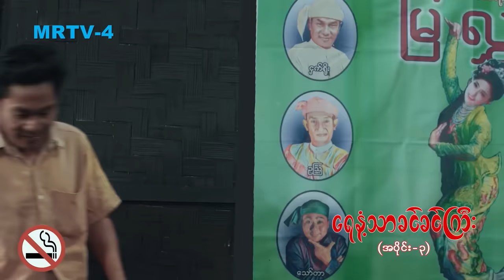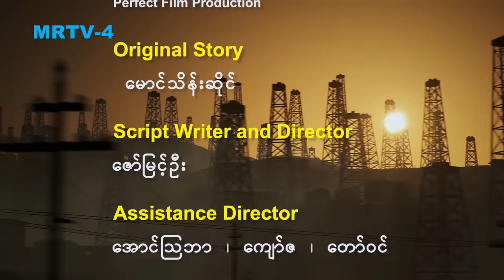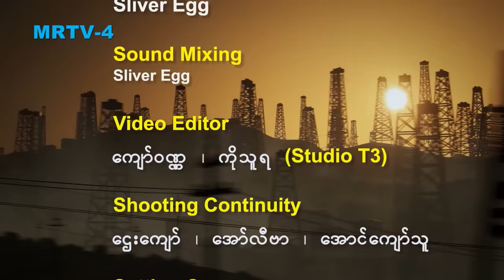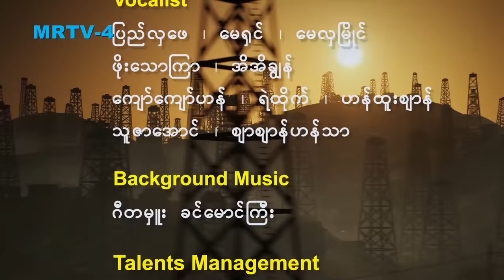ရေနံ့သာခင်ခင်ကြီး [Epi 3 / Seg 3] | MRTV-4 ဇာတ်လမ်းတွဲ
ဘစံနဲ့ အမေမြတို့ဆီကို တင်တင်ရီရောက်လာခဲ့ပြီး သူဌေးသမီးဘဝက လူကချမ်းသာပေမယ့် စိတ်ကမချမ်းသာတာကြောင့် ရေနံ့သာအိမ်ကြီးကိုပြန်မသွားချင်တော့ကြောင်း အဘစံနဲ့ အမေမြတို့ဆီရောက်နေတဲ့အကြောင်း ရေနံ့သာအိမ်ကလူတွေကို မသိစေချင်ကြောင်း မေတ္တာရပ်ခံလိုက်တယ်။ ဆရာမျိုးကတော့ အရီ့သတင်းကိုမေးဖို့အတွက် မရွှေဆီကိုရောက်လာပေမယ့် မောင်းထုတ်ခံလိုက်ရပါတော့တယ်။

ရေနံ့သာခင်ခင်ကြီး [Epi 3  / Seg 3]

Cast :  အကယ်ဒမီ ရဲအောင် ၊ အကယ်ဒမီ ခန့်စည်သူ ၊ ဟန်ထူးဈာန် ၊ အကယ်ဒမီ စိုးမြတ်သူဇာ ၊ အကယ်ဒမီ စိုးမြတ်နန္ဒာ ၊ ဝေလာရီ ၊ ညီနန္ဒ ၊ ဘုန်းလျှံ ၊ မင်းသူ ၊ စောမင်းယျာ ၊ သုတအောင် ၊ ကောင်းဇံဟိန်း ၊ ရှင်မွေလ ၊ ဇွန်ဝေယံ ၊  Lucas ၊ ဇွဲလရောင် ၊ ပိုင်စစ်မှူး ၊ ထူးမွန် ၊ လှမျိုးသဉ္ဇာနွယ် ၊ ဆောင်းယွန်းစံ ၊ သွင်ပပအောင် ၊ ခရစ္စတီးနား ၊ အကယ်ဒမီ နွဲ့နွဲ့စန်း ၊ အကယ်ဒမီ ချိုပြုံး ၊ အကယ်ဒမီ ဝါဝါအောင် ၊ အကယ်ဒမီ ခင်မို့မို့အေး ၊ ဆုကဗျာ ၊ စုလင်းရှိန် ၊ ဆုဝတီ ၊ နန့်ချစ်နဒီဇော် ၊ အင်းကြင်းထူး ၊ ဆက်ယွန်းတွယ်တာ ၊ ပင်ကီမေ ၊ ဟန်နလာ ၊ ဈာဈာန်ဟန်သာ ၊ ဌေးကျော် ၊ အော်လီဗာ  နှင့် သရုပ်ဆောင်ပေါင်းများစွာ...

Genre : Drama
ဇာတ်လမ်း : မောင်သိန်းဆိုင်
ဇာတ်ညွှန်း နှင့် Director : အကယ်ဒမီ ဇော်မြင့်ဦး
Production : Forever Group & Perfect Film Production
Perfect Film Production မှရိုက်ကူးတင်ဆက်ထားပါသည်။